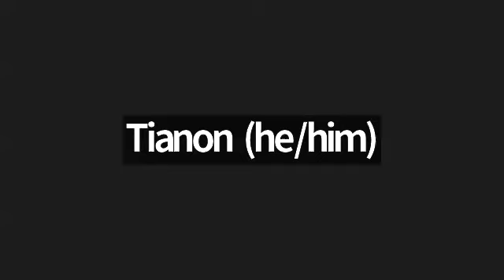OCI Weekly Discussion - 2024-09-19